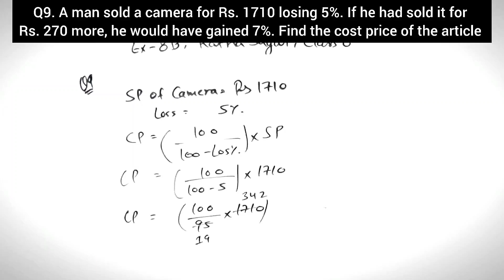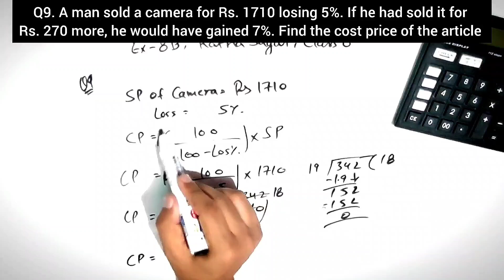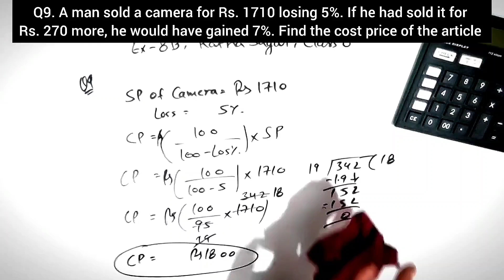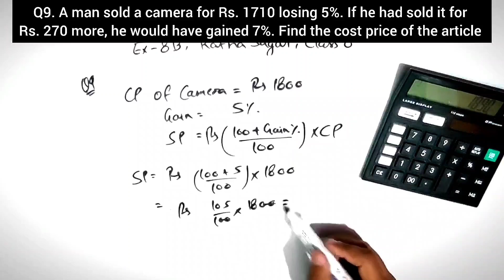A man sold a camera for Rs. 1710 losing 5%. If he had sold it for Rs. 270 more, he would have gained